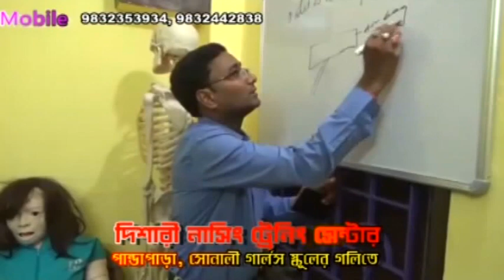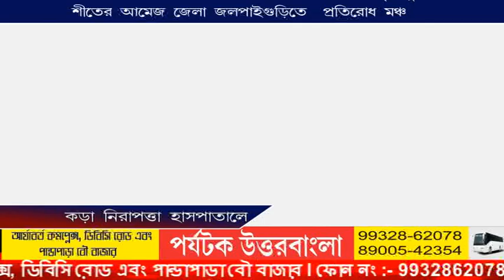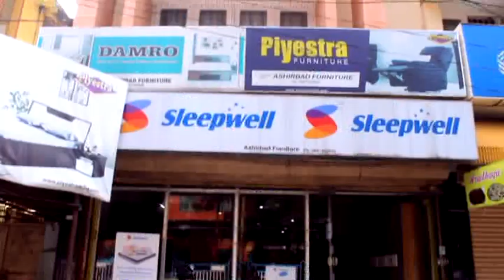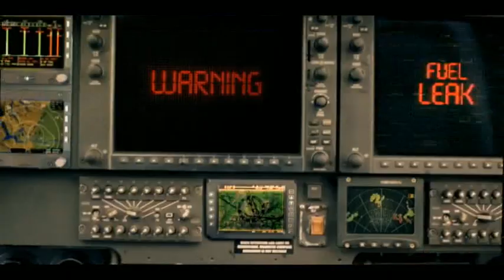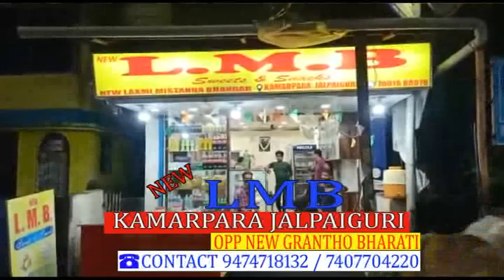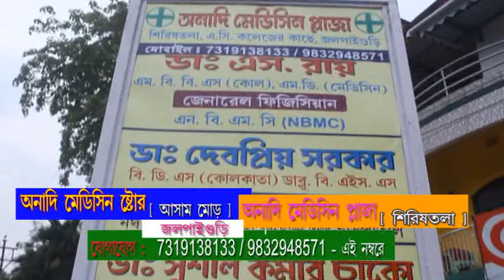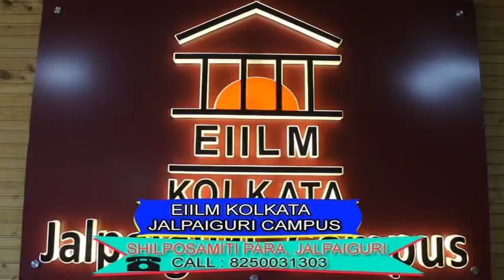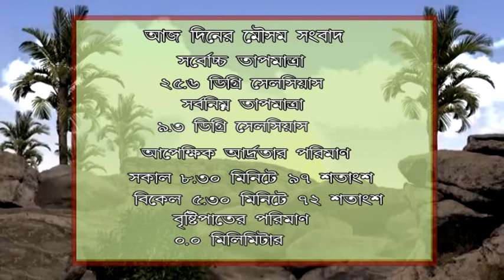CCN TARAI DOOARS NEWS 08 01 2023